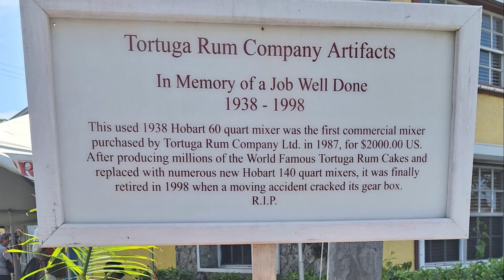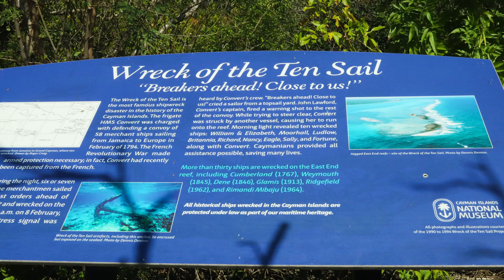Grand Cayman Scenic Photo Tour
Images from  Cayman Island Scenic Photo Tour. January 2024, from  Holland America's Rotterdam.
    As a photo tour I cannot give it a great review. Not good timing for light, or direction of. Touristy stops and lunch and then hours before we got to only one of the TWO stops of scenery. Description had said there would be numerous stops around the island, and we only went to part of the East End. Perhaps when they advertise a Photo Excursion, they should have an actual photographer leading it, or at least consult with one. That being said, our guide was excellent, well informed about the island and history and thought he was taking us to places that would be good for photography. So, I can't fault him. The island itself is beautiful, especially the water, but really standing on land and just shooting straight out at the ocean is not a great photo op. You need foreground, background, like a point of land, or boats, other islands or something. I got some shots by hanging back from the group and shooting along the coast instead of straight out, but that was often difficult because of other people going right down to the edge and ruining the shot for others. ANYway, it was a pretty day, and I think I got a few interesting, if not perfect, images.